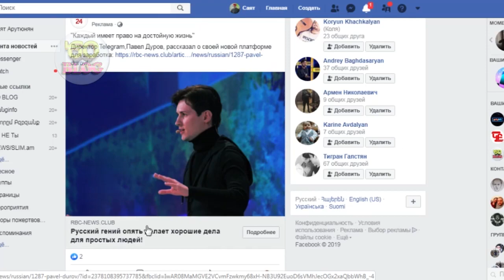NewsBlock #15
Sayat Harutyunyan (@sayattsoblog) INSTAGRAM (ONO)